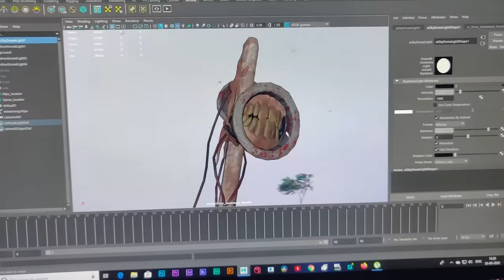Siren Head In Real Life - Horror Short Film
This time we have made a live-action short film on Siren Head.

Siren Head is a character created by Trevor Henderson.